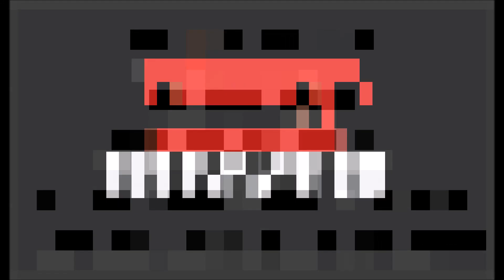TOP 3 VIDEO GAMES OF 2017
Episode 1 - Top 3 Games of 2017 - On the inaugural episode of Gaming Buzzed, Bill and Reese discuss their 3 favorite games of last year, drink cheap beer and call it "champagne" and talk about how Gaming Buzzed started.  Would you kindly give it a listen?